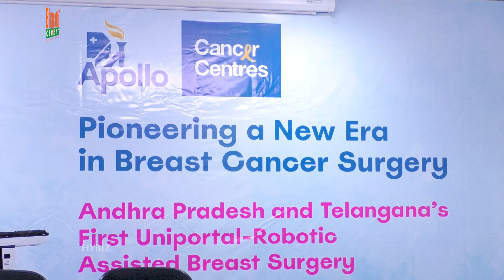Apollo Hospitals | A New Era In Breast Cancer Surgery